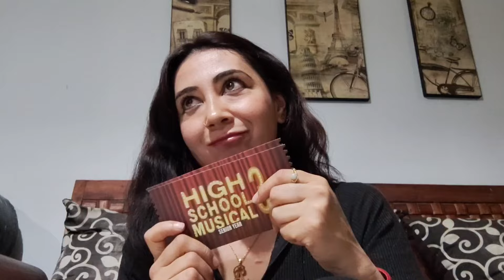"CUÁNTO CUESTA IR AL CINE EN MÉXICO" EN SOL PERUANO.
Instagram rociopompachio
Facebook rociopompachio